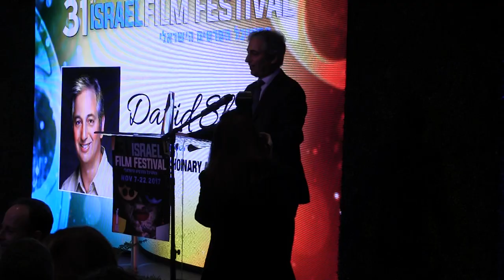David Shore, writer/director ("House") accepts honor at Israeli Film Festival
The Los Angeles based Israel Film Festival, the largest showcase of Israeli films in the U.S., launched its 31st edition by hosting an awards luncheon honoring CAA’s Adam Berkowitz, award-winning producer David Shore and real estate developer/philanthropist Max Webb, it was announced by Festival Founder and Executive Director Meir Fenigstein.  Berkowitz, the co-head of the television department at Creative Artists Agency, has been named the 2017 IFF Career Achievement Award recipient.  Writer/producer Shore will receive the 2017 IFF Visionary Award, and Max Webb, the founder of Shapell Properties, will collect the 2017 IFF Lifetime Achievement Award.  The gala luncheon took place on Thursday, March 16 at the Four Seasons Hotel, with Elon Gold serving as Master of Ceremonies. David Shore is the brother of Raphael Shore of Honest Reporting.